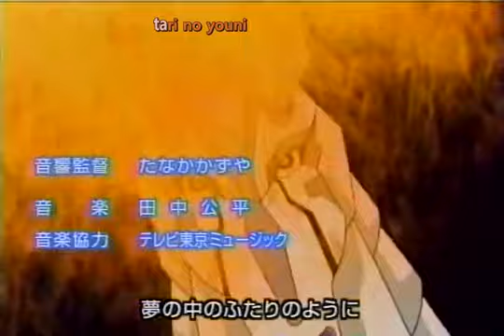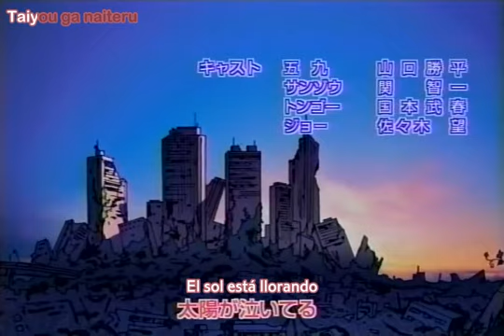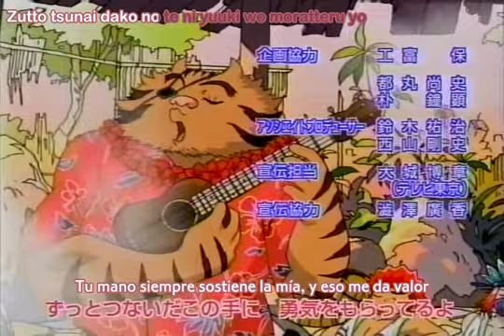Monkey Typhoon Capitulo 45 ''En los Limites del Este, Zipang!!!'' Sub Esp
Aqui les traigo esta incomparable serie, llena de comedia, y combates. Los ire subiendo poco a poco, si no los consigo en español los buscare subtitulados. Si quieres descargar los capitulos, agregame en Fb